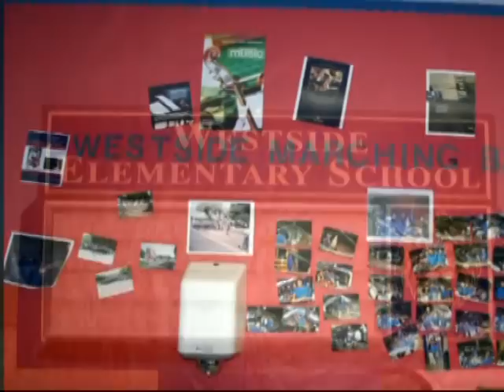Westside Elementry School